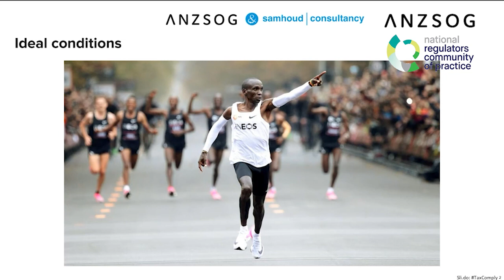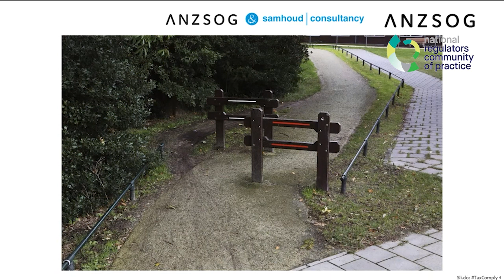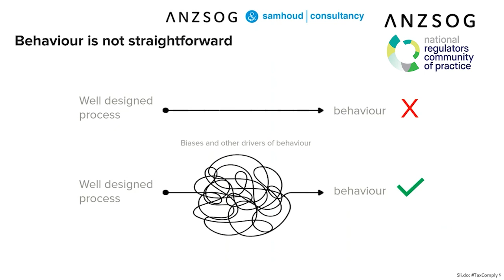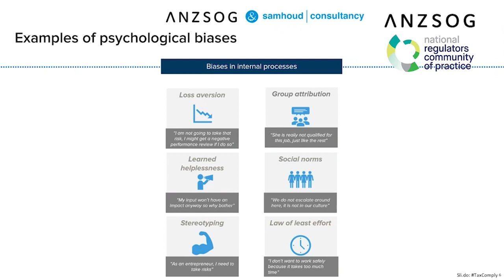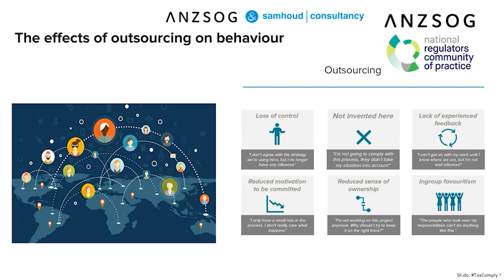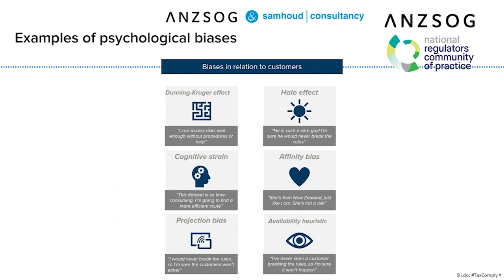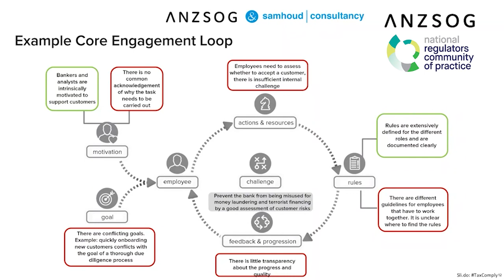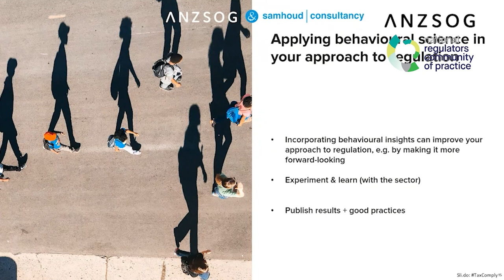Using behavioural science at the Bad End of town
Despite our sophistication in developing new systems, structures and processes to achieve compliance and promote lawful behaviour, human nature can stubbornly persist in frustrating our best efforts. The stakes are particularly high in the financial and taxation systems, where the billions of dollars in circulation attract every kind of bad actor interested in evasion, money laundering, financial fraud and many other anti-social and destructive activities Unsurprisingly, some of the earliest and boldest adopters of new ideas, new knowledge and new technologies can also be found in these high-value sectors, including the systemic and focused use of behavioural research into what makes us tick.

This webinar features:

- Adjunct Professor Femke de Vries

Femke de Vries is Professor by Special Appointment in Supervision at the University of Groningen and managing partner at &samhoud consultancy. She has worked in financial regulation for 15 years and was one of the architects of the re-designed financial regulation of DNB (the Dutch Central Bank and Prudential supervisor) after the financial crisis. Between 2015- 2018 Femke was a member of the Executive Board of the Authority for Financial Markets, the regulator of business conduct in the Netherlands. In this role she was responsible, amongst other things, for the development of regulatory methods, such as applying insights from behavioural economics in financial regulation and developing a framework for healthy organizational culture.

Femke is passionate about making regulation more forward looking and in her career has developed several new methods to enable regulators to identify risks at an earlier stage. After the global financial crisis she was one of the initiators of the regulation of conduct and culture, focusing on board effectiveness and corporate culture. She has published a number of articles on regulation and a book on Financial Supervision in the 21st Century.

- Will Day, Deputy Commissioner Integrated Compliance, ATO

Will Day has had an extensive and varied career in the Australian Taxation Office (ATO), spanning more than 20 years. He is currently the ATO’s Deputy Commissioner of Integrated Compliance.

As Deputy Commissioner he has responsibility for providing holistic solutions to counter deliberate, systemic or complex behavioural issues that pose the biggest threats to the integrity of the tax and superannuation systems. In addition, he leads the ATO’s efforts in protecting the tax and superannuation systems from abuse, including through tax evasion, serious financial crime and aggressive tax planning.

He is Chief of the Serious Financial Crime Taskforce, Chair of the multi-agency Phoenix Taskforce and is the Australian representative of the Joint Chiefs of Global Tax Enforcement (J5) alliance.

And is facilitated by:

- Genene O’Neill

Genene O’Neill is the Principal Behavioural Scientist in Behavioural Insights in the Queensland Department of Environment and Science.  Genene has worked in environmental protection with the Queensland Government for over 14 years. For the past 4 years she has used behavioural science to target environmental management and compliance in DES’ regulated community.  This also includes developing behaviour profiles on the unique barriers to good environmental performance and how to address them.